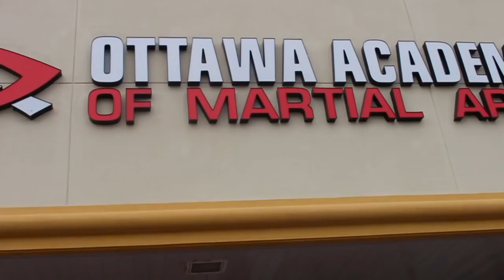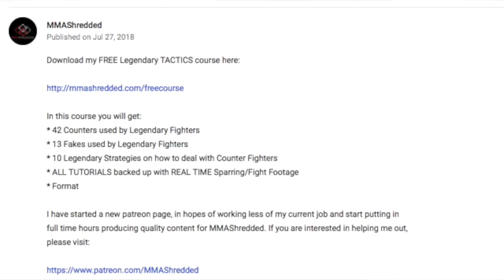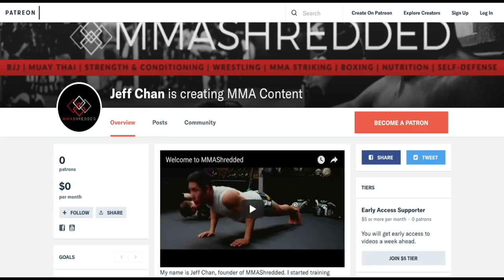Fight Sparring, Drilling & Diet - Fight Camp Ep 1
Fighting November 24, 2018 for BTC Promotions. A lot of viewers have asked me what my training routine is like or what I like to eat on a regular basis. The answer always varies, but I will be showing you an idea through these episodes as how I train and what I eat as I plan to cut to 135 lbs!

Track: Taw & Mylky & M.I.M.E - Renegades [Magic Release]

Track: Isolated - Control (Ft. Jellow) [Magic Free Release]